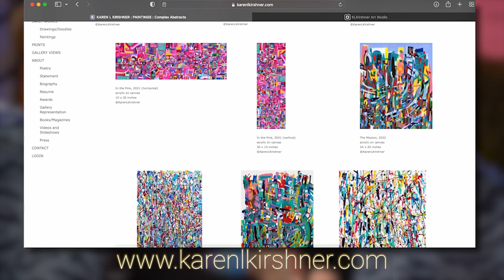The Donna Drake Show Welcomes Karen L Kirshner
“Karen’s art is original, complex, exciting and beautiful.  She does not accept the status quo. Even though she has complete control over her technique, she keeps challenging herself with new possibilities."

 "If you seek power in a painting, YOU will find it in Kirshner.”

Karen Lynne Kirshner is an award-winning, abstract artist.  Her recent awards include Award of Excellence from the Suburban Art League and Best in Show/First Place for her vibrant and highly original painting “Faith” at the Biennial National League of American Pen Women’s National Juried Exhibition. The organization is the first and most prestigious national TRI-arts organization for women in the USA.

Karen grew up in a creative household, exposed to art at a very young age through socializing with popular artists while watching her artistic mother, Betty B. Kirshner, bring her visions to life.  Early on Karen received awards for her intricate pen & ink compositions and had her first solo show through her high school cultural arts gifted program.

Karen has a BA from Vassar College, where she minored in studio art.  She spent time in England in a graduate art program and earned an MS and an MBA with distinction.

Karen is a member of many prestigious associations including, but not limited to, permanent display and representation of both original paintings and limited edition graphics  at the highly respected Sunflower Fine Art Galleries in West Hempstead, NY.  Other showings, awards, and events have taken place in the National Art League, Artists Alliance of East Hampton, National League of American Pen Women and the Independent Artists Society.

Her paintings have appeared in catalogues and newspapers.  She has shown at numerous galleries across the US and her work is in prestigious private collections both here and abroad.